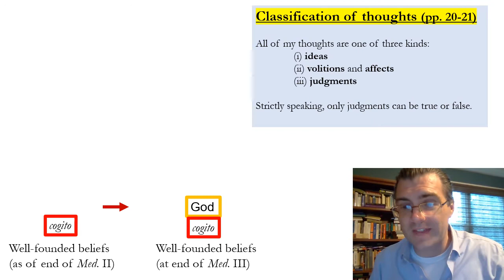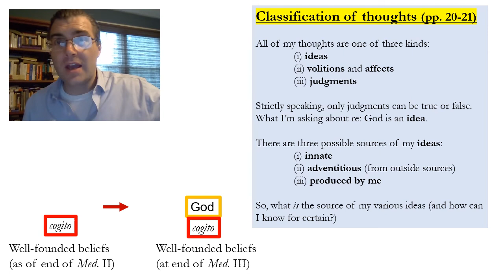Descartes's Meditations - Part 11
Video lecture for Phil 101: Introduction to Philosophy, University of Nevada - Las Vegas, Summer 2021.